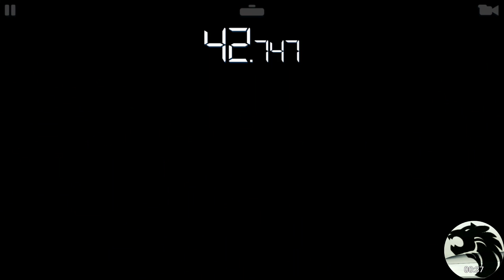Real Racing 3: Jaguar C-X75 R3 Spec Championship Tier 20.1 Hunter @ Hockenheimring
Hunter @ Hockenheimring / Grand Prix Circuit